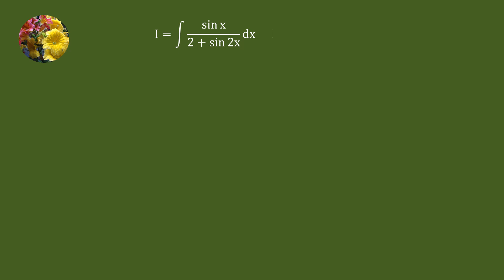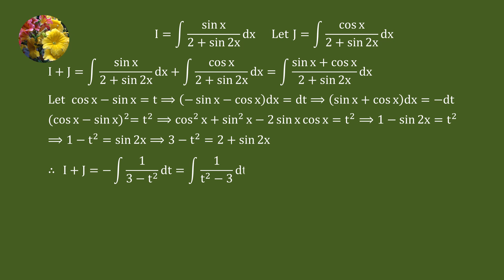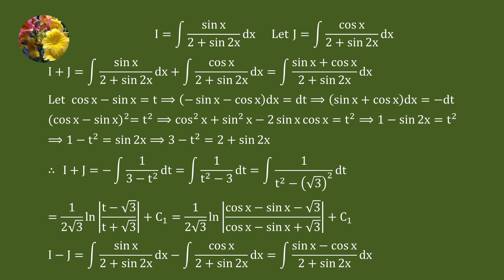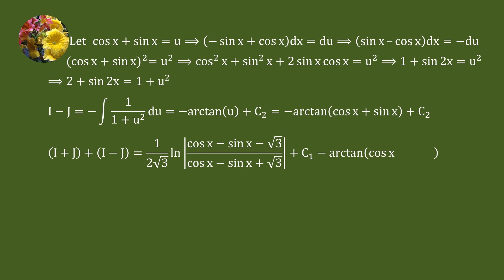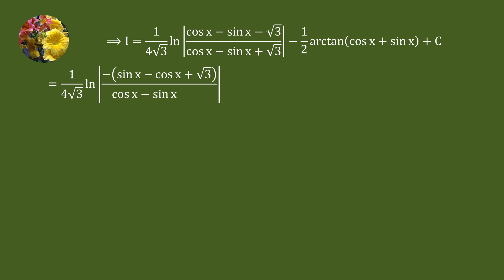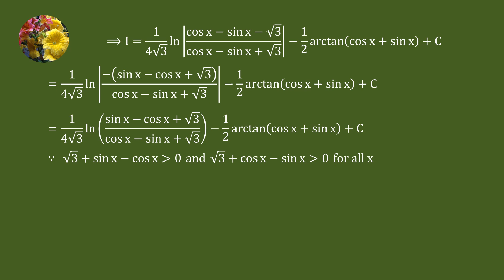Solving indefinite integral using an interesting and unique technique.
Mis-2307
Integrate sin x/(2 + sin 2x)dx